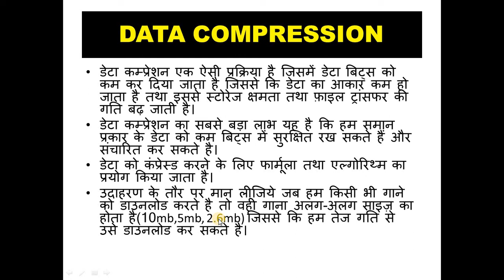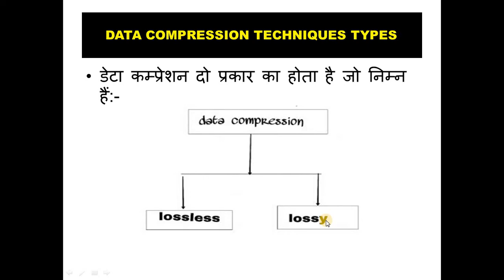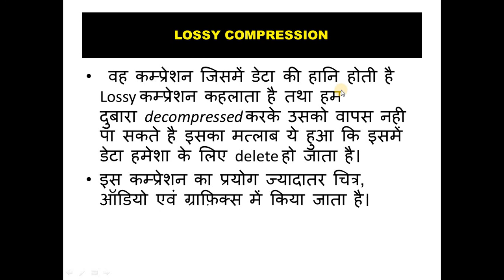LECTURE 40:DATA COMPRESSION